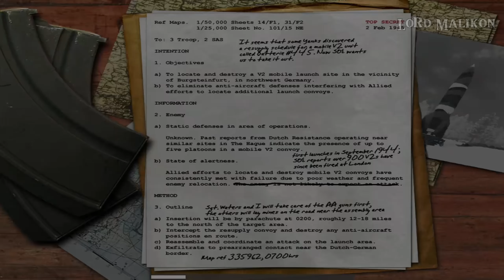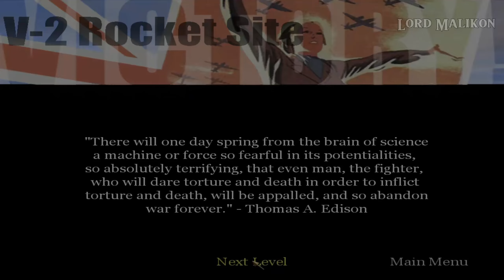CALL OF DUTY GAMEPLAY - Epilogue British Campaign: V-2 Rocket Site | LETS PLAY #24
Epilogue British Campaign: V-2 Rocket Site

In this action-packed episode, we storm the V-2 Rocket Site, where every second counts and the stakes are higher than ever. Join me as we tackle fierce enemies, strategize our moves, and experience the adrenaline of World War II combat in stunning 2K 60FPS quality!
Game Name: Call of Duty
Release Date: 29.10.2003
Developer: Infinity Ward
Publisher: Activision, Aspyr
Platform: PC
Recorded: 1080p60
Exported: 1440p60 (2k)
00:00:00 - INTRO
00:00:14 - Epilogue: British Campaign - V-2 Rocket Site
00:16:36 - OUTRO